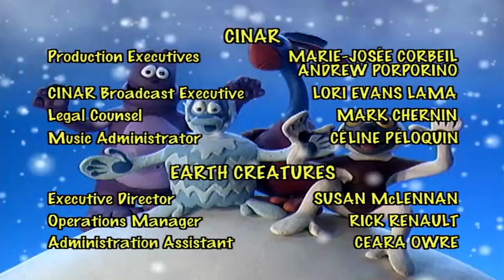🐒 Zoboomafoo 257 | Super Claw | Animal shows for kids | Full Episodes | HD 🐒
Zoboo wants to climb like some visiting kinkajous so the Kratt Brothers create special “Superclaws” for Zoboo to wear. After falling off vines, Zoboo realizes that his own claws are just right for a lemur and other creatures have claws just perfect for them.